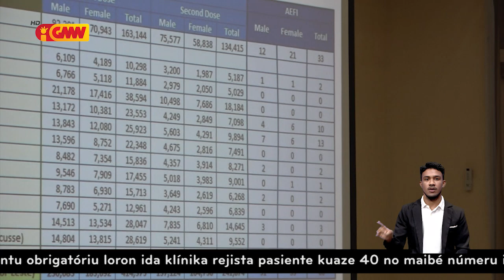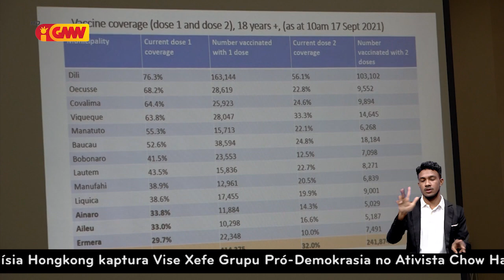Posibilidade Governu sei implementa nova normalidade ba Munisípiu 4